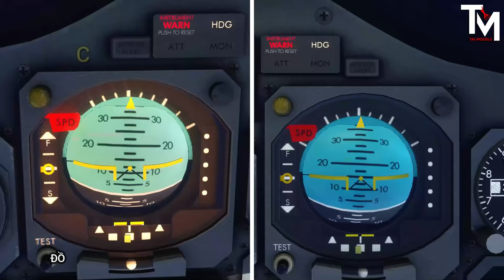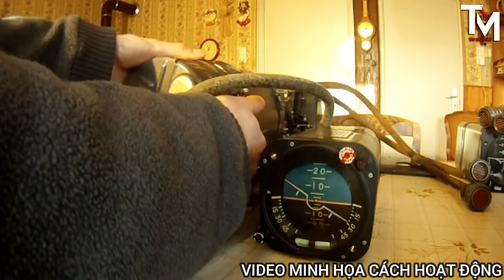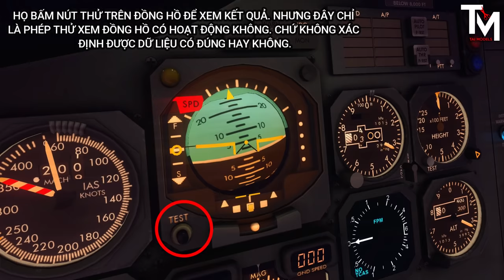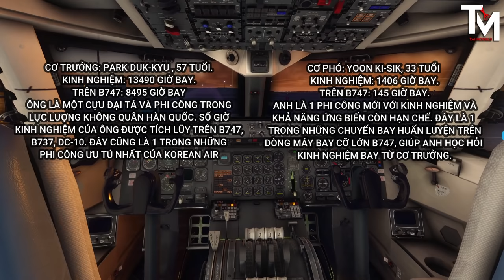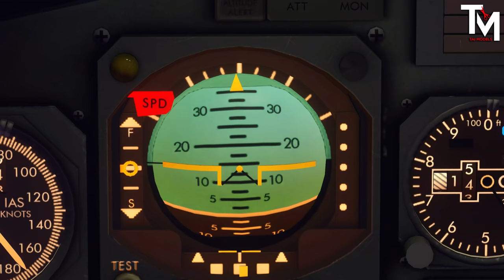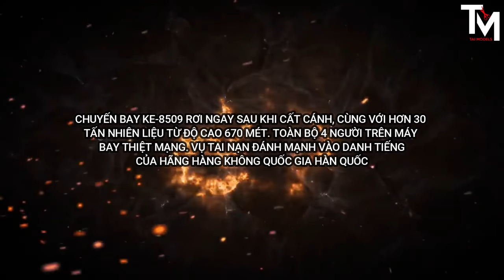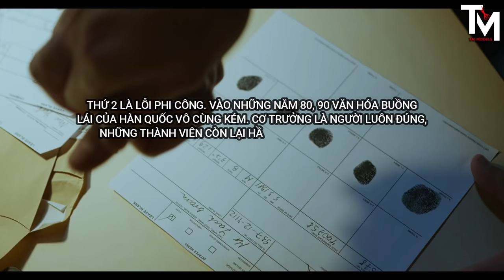MÁY BAY KHỔNG LỒ TRỤC TRẶC THIẾT BỊ TRONG ĐÊM TỐI - KOREAN AIR CARGO 8509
Game mô phỏng chuyến bay 8509 của hãng Korean Air Cargo
©️TAIMODELS:
🤩This video has been recorded and edited 60FPS.🤩